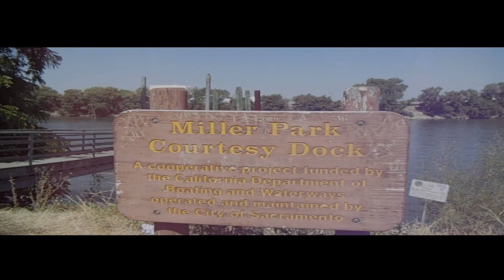Brainwash T.V. "Get It"(Official Music Video) YOUNG ANT feat. SIRJAY DA PHARAOH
Brainwash Muzik Exclusive!!! "GET IT" Young Ant Feat. Sirjay Da Pharaoh Directed, Edited & Filmed on location Northgate Park, Sacramento Marina, Sacramento, CA by SIR.JAY DA PHARAOH Watch it in (1020HD) Rate, comment and subscribe!!!
to discuss rates!!!